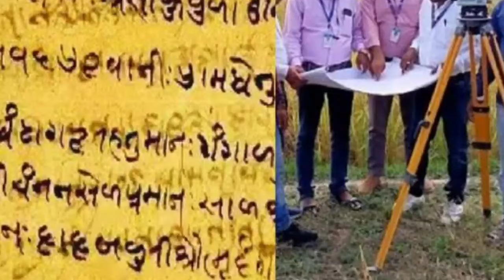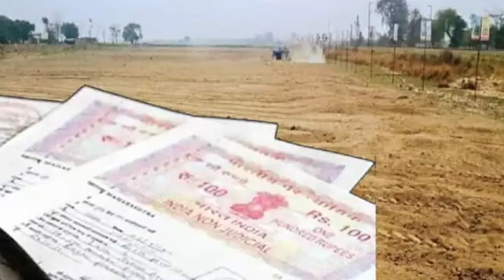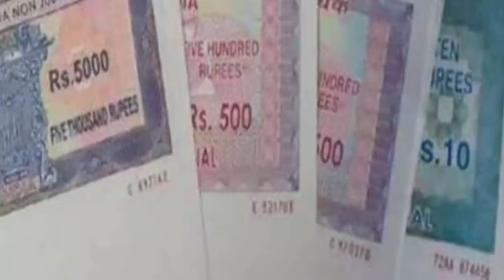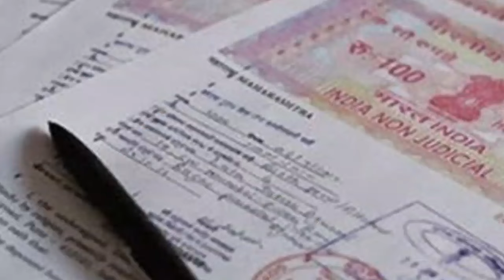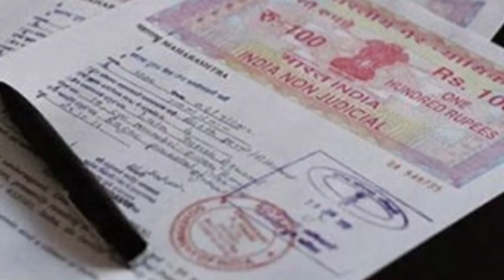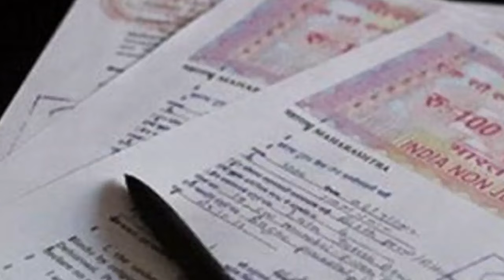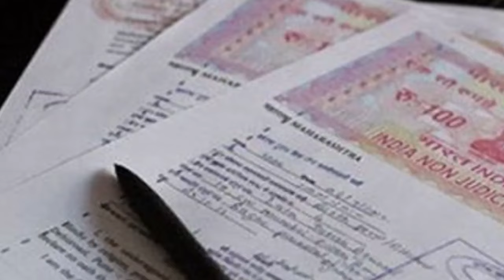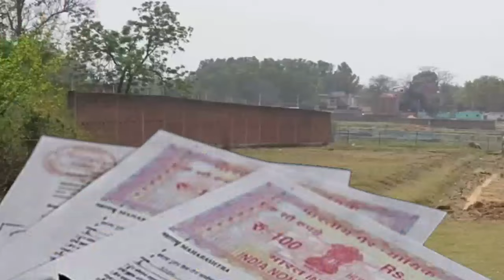bihar jamin survey बिहार जमीन सर्वेक्षण में मंत्री का नया फैसला